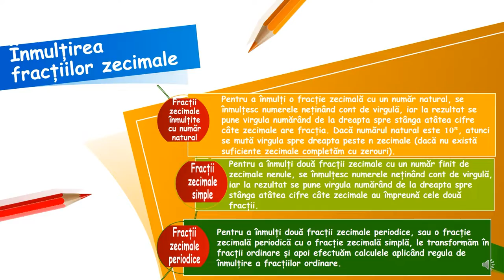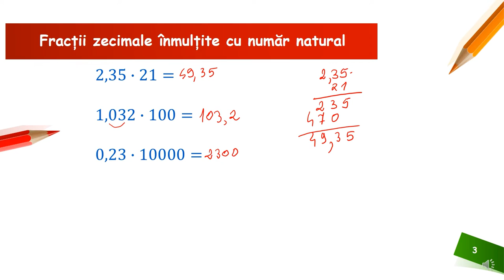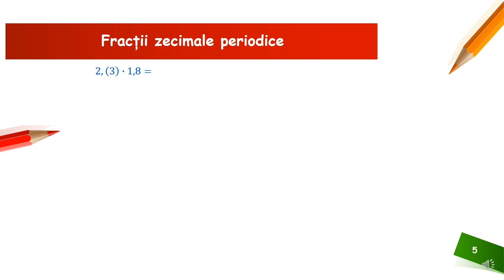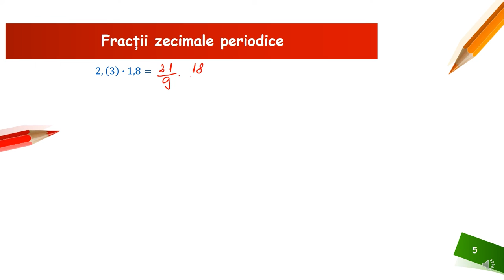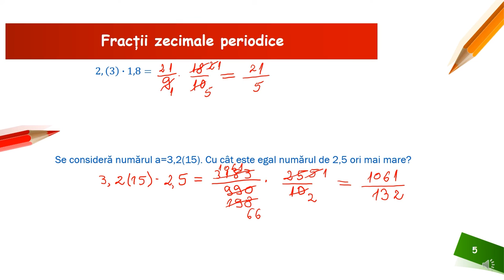Înmulțirea fracțiilor zecimale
Resursa educațională propusă poate constitui un material de sine stătător folosit pentru înțelegerea tipurilor de fracții zecimale și a comparării acestora, dar poate fi privită și ca parte componentă a unei activități mai ample de învățare , activitate ce presupune atingerea mai multor competențe.
Activitățile de învățare vizate de acest material constau în efectuarea operației de înmulțire a două sau mai multe numere raționale exprimate sub formă de fracție zecimală și/sau ordinară.